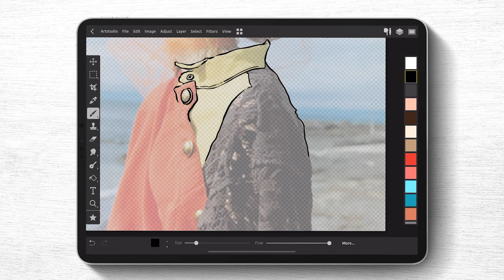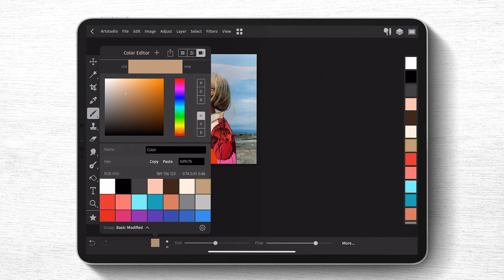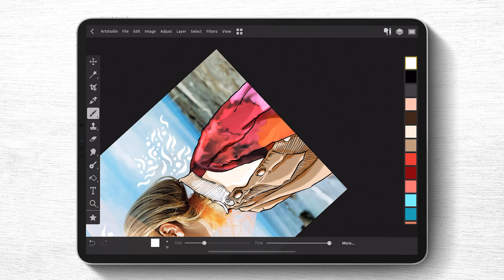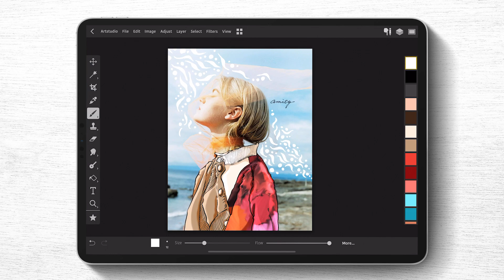iPad Proでデザイン【 Artstudio Pro 】アプリがいい感じ♡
Artworks Process in Artstudio Pro

毎日更新!! iPad Pro 最新情報を最速でGetできます!

iPad Proクリエイティブ使い方 コレクション★

iPadで作ったアートを載せています。

Amityブログ、日々のあれこれ。

▼Music
[I've Been Lonely] by Andrew Applepie

●Procreate (イラストアプリ)の使い方

●iPad Proはアプリが命です!!!

デザインアプリからビジネスアプリまで、